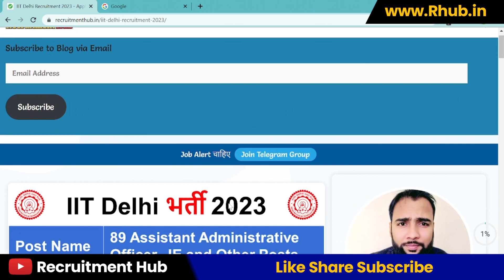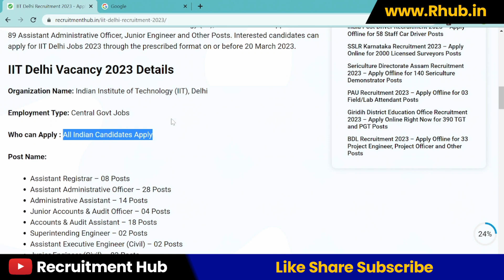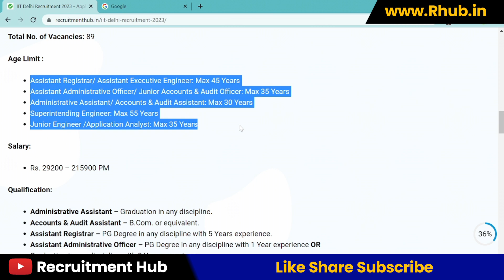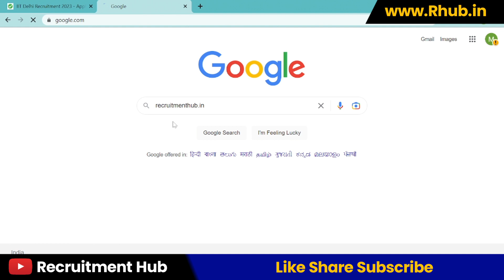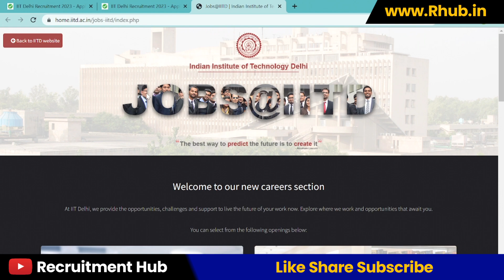IIT Delhi Recruitment 2023 – Apply Online for 89 Assistant Administrative Officer, Junior Engineer